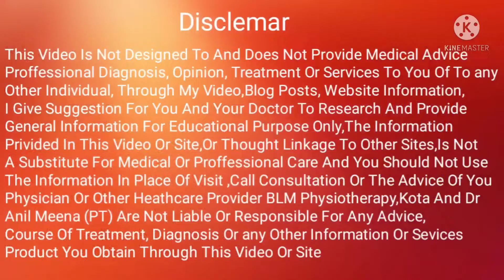rotator cuff tear treatment | rotator cuff injury | rotator cuff injury exercises | in hindi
Senior Orthopaedic Physiotherapist
               Head Of Department
Yadav Orthopaedic & Mutispeciality Hospital, Kota.
BLM Physiotherapy and Diagnostic
 kota

फ्रैक्चर होने पर क्या खाए , क्या नही खाए ।